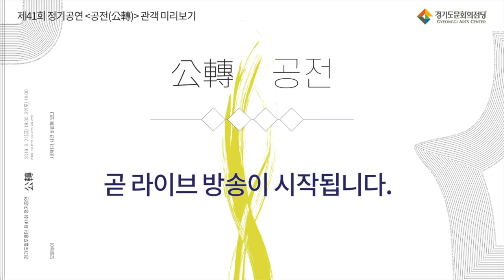외부 전문가들과 협업🤝으로 완성한 경기도립무용단의 '공전(公轉)' 관객 미리보기 𝘓𝘐𝘝𝘌 방송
경기도립무용단 제41회 정기공연 공전_公轉 관객 미리보기 이벤트 라이브 방송분 입니다

본 공연은  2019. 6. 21(금) 19:30, 22(토) 16:00(총2회)
경기도문화의전당 대극장에서 펼쳐집니다

Visual Merchandising
테마에 의한 전개

Sharp1. 시(時)가 시간 바깥에 있다
- 자연스럽게 비워지는 인간 본연의 모습을 사계절의 흐름에 비유하여 할미춤으로 그려냄

Sharp2. 오물놀이
- 신체의 악기화, 힘겨운 한풀이의 유희적 해석, 농악의 재구성 등의 키워드를 바탕으로 동시대적 감성을 만듬

경기도문화의전당 SNS 팔로우 하시면
핫한 소식을 제일 먼저 받아보실수 있어요!  😆👍